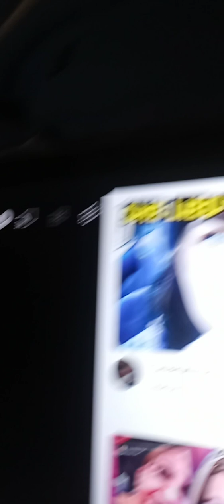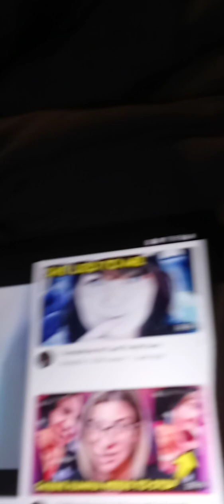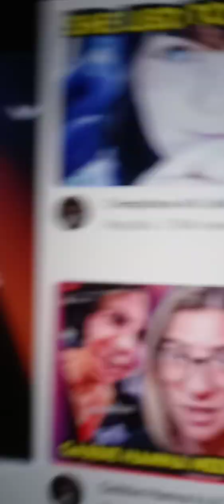February 2, 2023